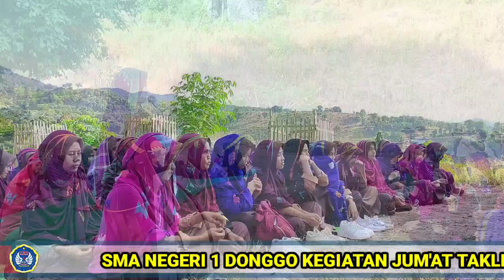GHIBAH SANGAT BERBAHAYA